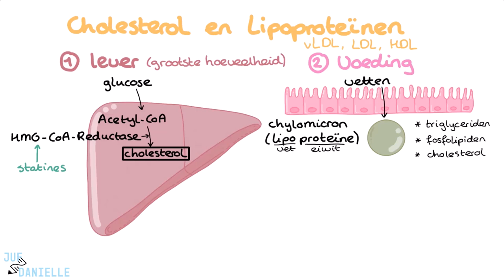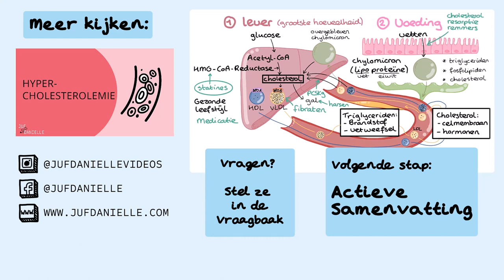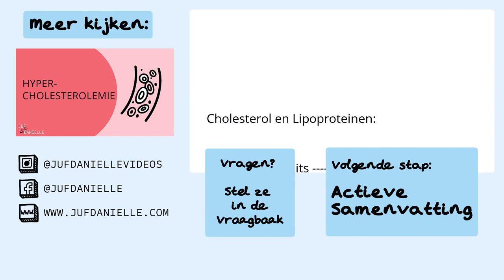Cholesterol en Lipoproteïnen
✅ Cholesterol en Lipoproteïnen | Verpleegkunde Uitleg
In deze video bespreekt Daniëlle de rol van cholesterol en de verschillende lipoproteïnen zoals VLDL, LDL en HDL in ons lichaam. Hoewel cholesterol vaak negatief wordt geassocieerd met hart- en vaatziekten, is het essentieel voor diverse functies, zoals de vorming van celmembranen, hormonen, vitamine D, en gal. Tegelijkertijd kan een teveel aan cholesterol, vooral in de vorm van LDL, schadelijk zijn en leiden tot atherosclerose.

⭐ Belangrijke onderwerpen in deze video:
- Functies van cholesterol in het lichaam
- Aanmaak van cholesterol in de lever en opname via voeding
- Rol van lipoproteïnen: VLDL, LDL, en HDL
- Relatie tussen LDL, HDL en hart- en vaatziekten
- Behandelopties en preventie van hoge cholesterolniveaus, inclusief medicatie zoals statines en PCSK9-remmers